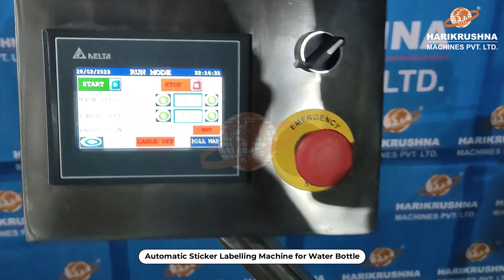🔹 The Automatic Mineral Water Bottle Sticker Labelling Machine for Square Bottles! 🚀💧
Say goodbye to manual labelling struggles and hello to efficiency and precision! 🎯 Our cutting-edge machine is designed to perfectly label square mineral water bottles, making your packaging process a breeze. 😎

🚀 Boost Your Productivity:
💯 Flawless & Consistent Labels:
📦 Versatility:
🤩 User-Friendly Interface:

Join the ranks of successful businesses streamlining their packaging process with our Automatic Mineral Water Bottle Sticker Labelling Machine for Square Bottles. 🏆 Experience increased efficiency, reduced costs, and customer satisfaction like never before!